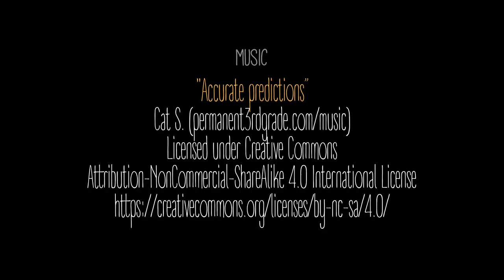Accurate predictions (short tune for motion comics by Cat S.)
Scott says "I told you so" and it's music to my ears.

Starting to forget how I originally played these merlin memos.
Time to start remembering...

I'm in desperate need of a lesson in musical notation. In the meantime, a live music recording will help me remember how to play the songs.